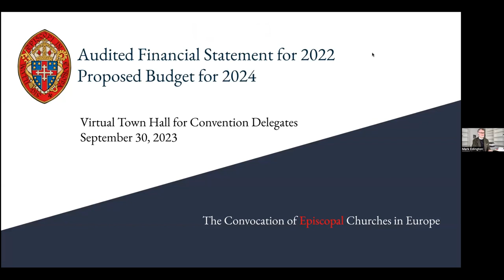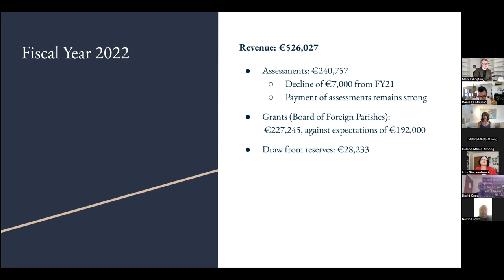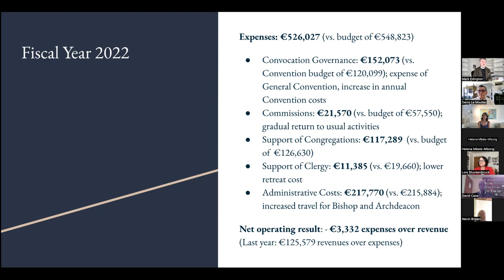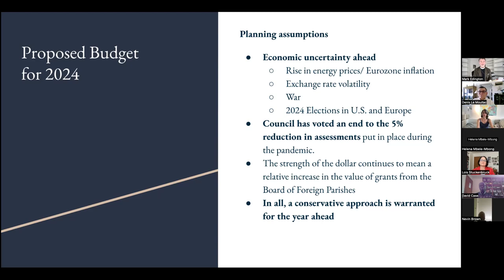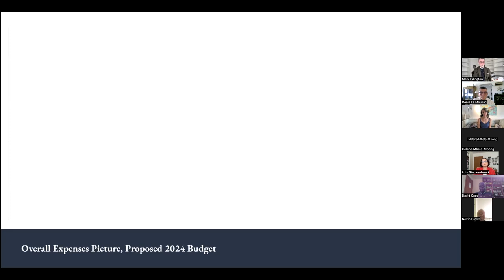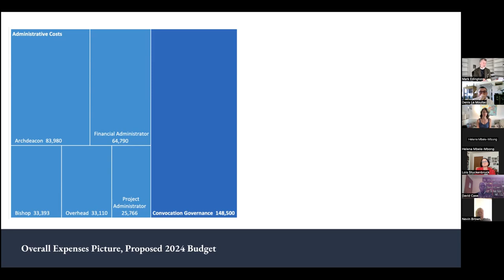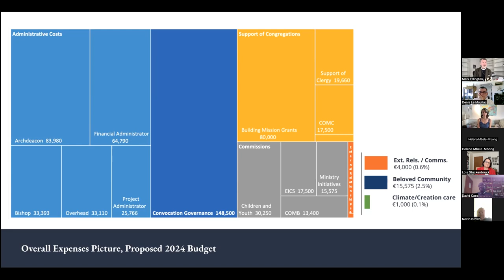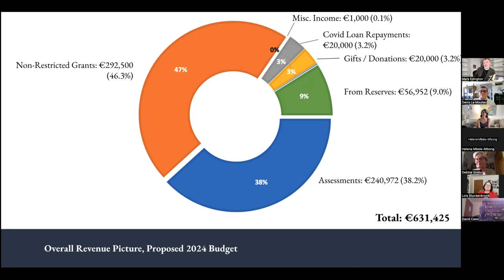Budget Town Hall - Pre-Convention Financial Presentation - 30 September 2023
Delegates and canonically resident clergy were invited to an interactive Town Hall meeting to present the Financial Report of the Convocation for 2022, and the Budget for 2024 approved by the Council of Advice, held on Saturday, September 30, at 4:00 p.m.

In this recording, Denis Le Moullac, the treasurer of the Convocation, discusses the new auditing processes that the Convocation is now working under, and presents the results for 2022. Bishop Edington discusses the budgeting process, as well as the budget that has been approved for next year by the Council of Advice.

All delegates are encouraged to continue to ask questions in this session, via the Q and A function of Whova! The meeting materials for delegates, alternates, and resident clergy are found in the Whova session

For the Whova web app (attendees of Convention and the Festival of Gathering)